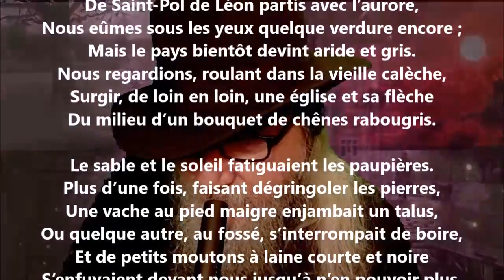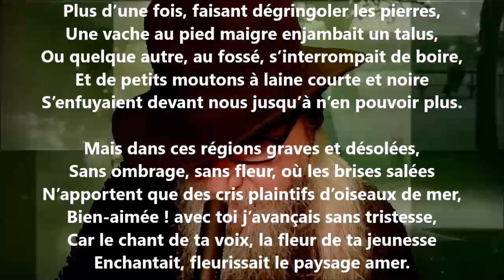De Plouescat à Brignogan - Frédéric Plessis lu par Yvon Jean